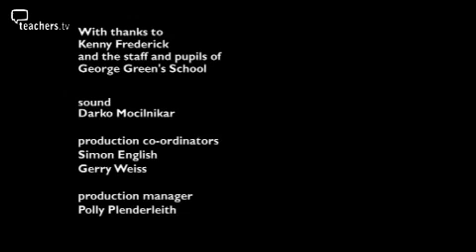Teachers TV: Women Leaders - One Headteacher, One Day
A day in the life of Kenny Frederick, a busy headteacher at George Green's secondary school in London's East End. Kenny Frederick is a powerful woman whose leadership style includes building social capital by spotting talent amongst her support staff, and pre-empting trouble by employing local people to mediate conflicts before they develop. All Different - All Equal is the slogan on the walls at the school and Kenny does her best to put this into practice amongst 1200 pupils and 200 staff. The vision informs most of the activity in Kenny's busy, much-visited office during the course of one ordinary day. But when two boys trash the showers used by disabled students, how does she handle it and make the punishment fit the crime? Licensed to CPD College Ltd.